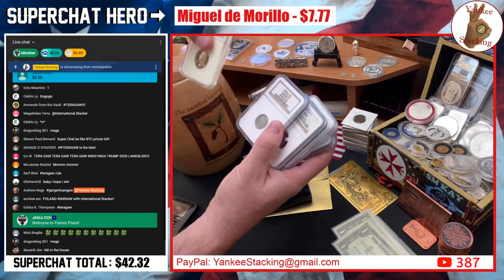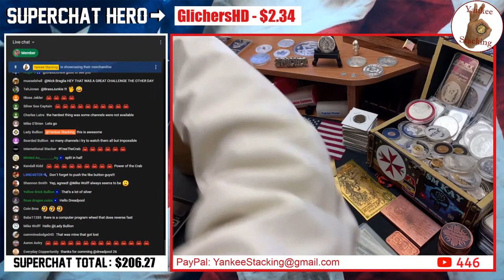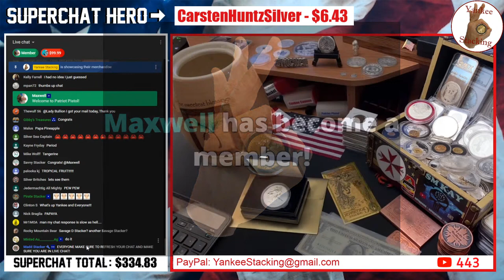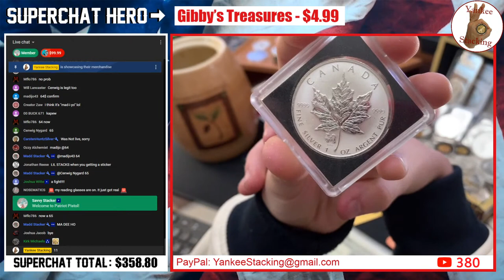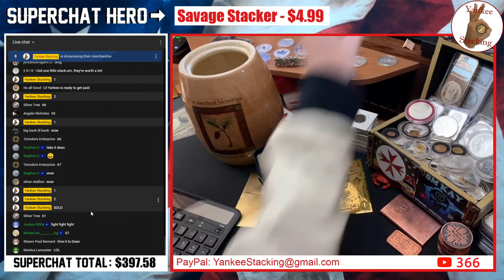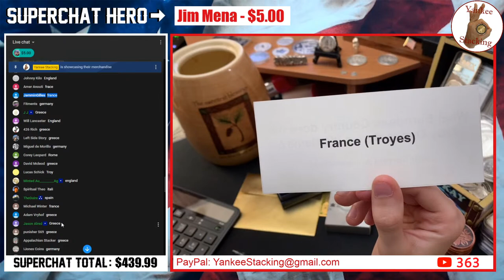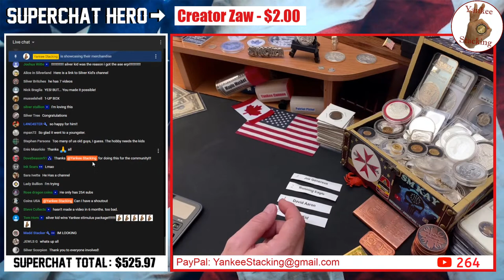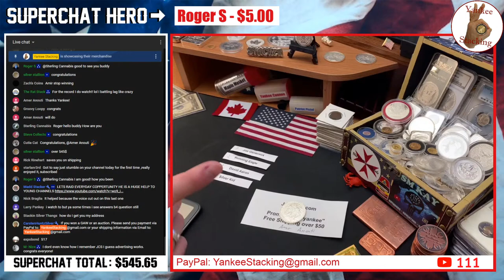THE $3,000 YANKEE BOX GIVEAWAY! 🤪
💥💥💥 CONGRATULATIONS TO SILVER KID! 💥💥💥

The $3,000 Yankee Box is going to be given away TODAY at 3pm ET / 2pm CT / 1pm MT / 12pm PT!  And even if you missed out on entering this jaw-dropping TERAGAW, there will be an additional 15 OUNCES OF SILVER given away during the live stream!

🎉🎉🎉DON'T MISS THIS EPIC EVENT!! 🎉🎉🎉

👌 Mailing Address:
     ▶︎ Yankee Stacking